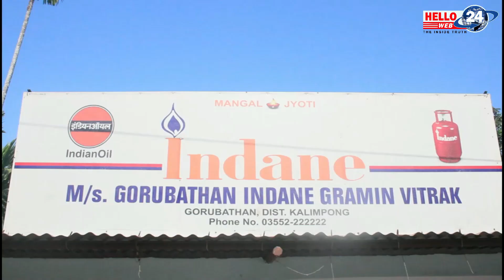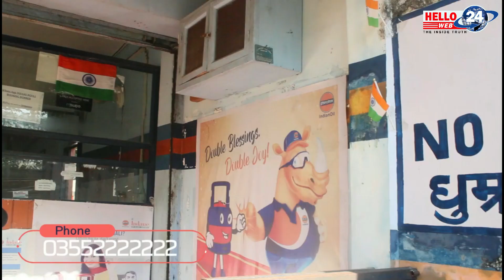हु केयर्सले कालेबुङ्गका असहायहरुसंग मनायो बडादिन..